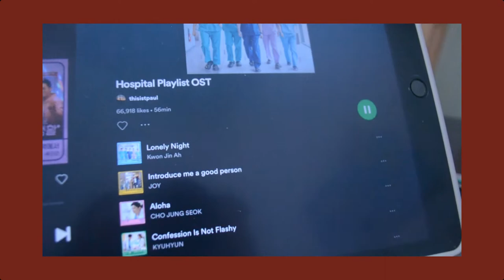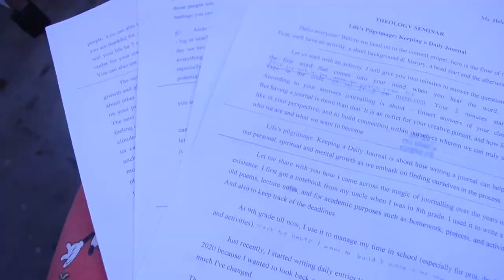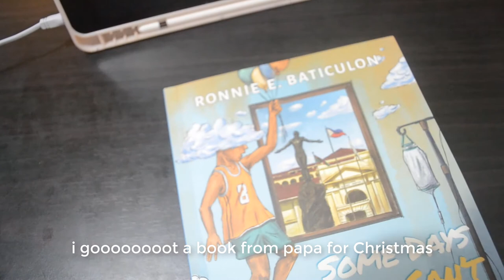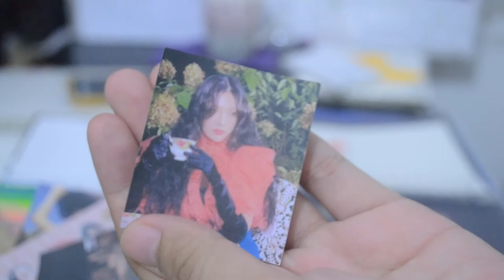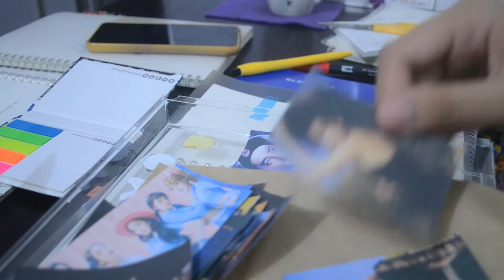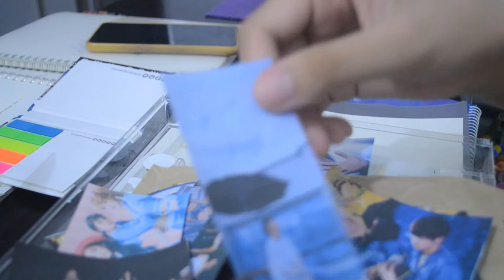study vlog 03: life as a stem student // reve excerpts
📝 open me

hello! it's been a whileeeee!

I'll be uploading another video soon for shopee haul and unboxing the giveaway from SVP!

StudyVlogsPH: shorturl.at/yKNPW
carrd: studywithdra.carrd.co

📝 about me:
age: 18
year: senior high school (12)
strand: stem
location: Philippines
fave subj: bio